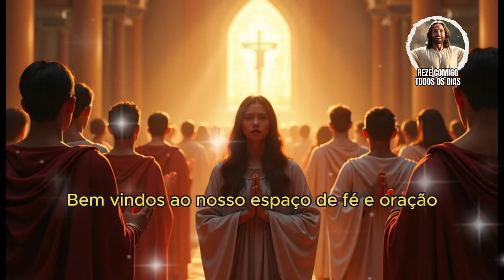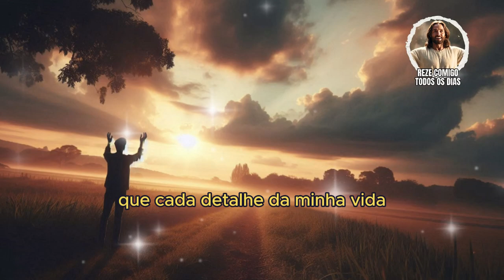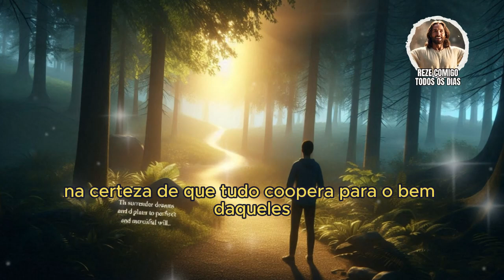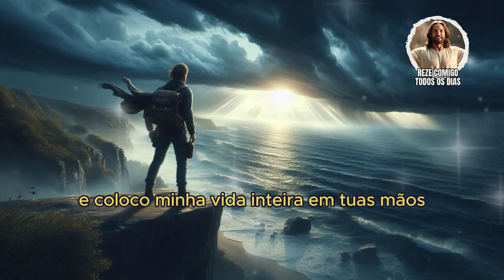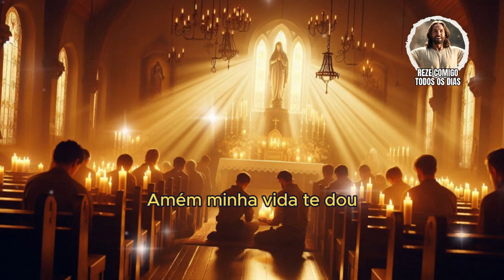A PROVIDÊNCIA DIVINA pode realmente MUDAR sua vida em 2024?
✨ ORAÇÃO DE ENTREGA E CONFIANÇA NA PROVIDÊNCIA DIVINA ✨
Hoje, você é convidado a viver um momento profundo de oração, entrega e confiança no Senhor. Nesta poderosa oração, abrimos nosso coração para a providência divina e aprendemos a descansar na certeza de que Deus cuida de nós.
📖 Referências bíblicas e catequéticas nos guiarão enquanto buscamos força, cura e libertação em Jesus Cristo. Junte-se a nós e permita que a paz de Deus invada sua vida!
 📤 Compartilhe esta oração com sua família e amigos!
🎥 Outros vídeos:
Juntos, somos fortalecidos pelo amor de Deus! 🙏💙